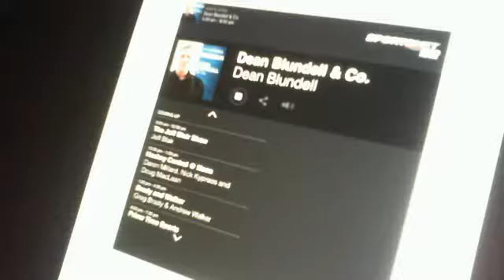Webcam video from March 30, 2015 11:56 AM (UTC)